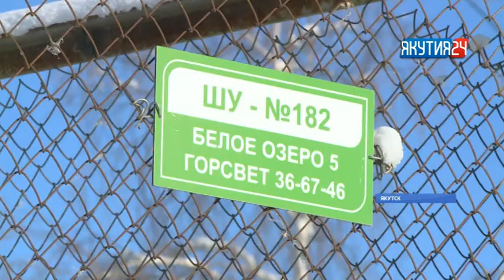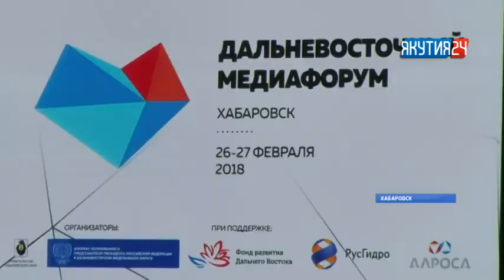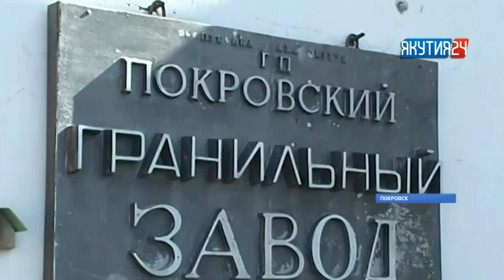Информационная программа «Якутия 24». Выпуск 26.02.2018 в 13:00